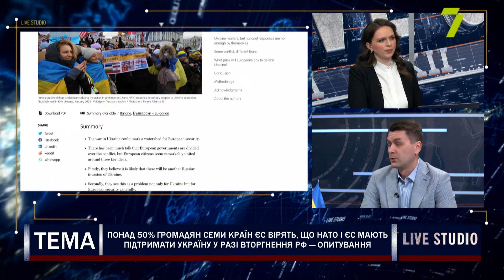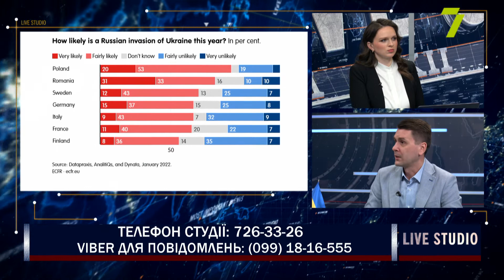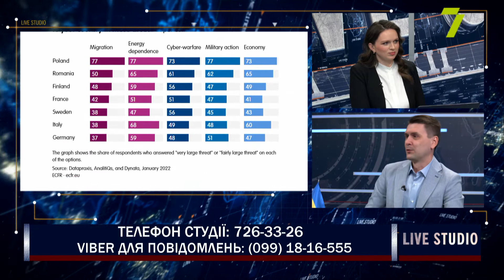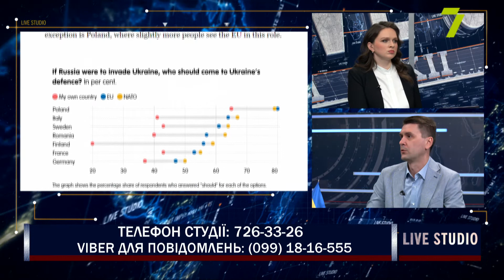Понад 50% громадян семи країн ЄС вірять, що НАТО і ЄС мають підтримати Україну у разі вторгнення РФ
Понад 50% громадян шести країн ЄС вважають, що Росія може здійснити наступ на Україну у 2022 році. Крім того, більшість громадян семи країн заявляють, що НАТО та ЄС мають захистити Україну у разі вторгнення. Про це свідчать результати опитування Європейської ради з міжнародних відносин.

Олександр Коваленко, військово-політичний оглядач групи “Інформаційний спротив”
Сергій Сергієнко, політолог